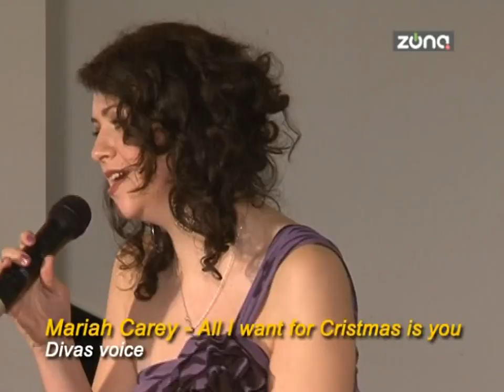All I want for Cristmas is you, Mariah Carey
Divas voice